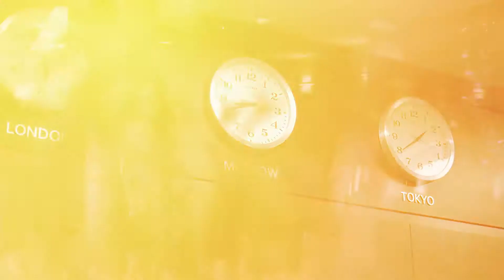Bal Elektryka 2018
Bal Elektryka 2018 odbył się w hotelu Haston CIty Hotel we Wrocławiu. Motywem głównym były 'Dzieci Kwiaty".
Sponsorami balu były firmy: Elektrotim, Sonel, SI Consulting,  Procom System, Tespol Enginieering.

Realizacja:
Smooth Production